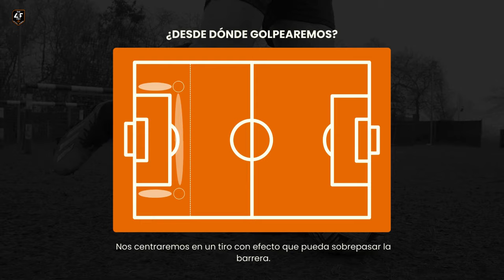Aprende a TIRAR FALTAS con EFECTO (cuando hay BARRERA) 🎯 Tutorial: Cómo tirar faltas con barrera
Aprende a TIRAR FALTAS con EFECTO (cuando hay BARRERA) 🎯 Tutorial: Cómo tirar faltas con barrera. Descubre el Arte del Lanzamiento de Faltas con Efecto y Barrera en este Tutorial Exclusivo de L4F PRO.

[¡NO TE LO PIERDAS! ⏰] Alcanza tu mejor nivel con nuestra METODOLOGÍA COMPLETA de élite para futbolistas. ¡Aprovecha esta oferta ahora!

Prepárate para sumergirte en el fascinante mundo del fútbol con nuestro tutorial detallado sobre cómo tirar faltas con efecto por encima de la barrera. En este exclusivo contenido de L4F PRO, te guiaremos a través de cada paso esencial, desde la técnica perfecta hasta trucos de expertos que transformarán tu juego.

La Técnica Maestra: Cómo Golpear con Efecto
El primer pilar de un lanzamiento de falta exitoso es la técnica de golpeo. Enfócate en la parte interna del pie para lograr el giro deseado en la pelota. Ajusta el ángulo de tu pie y la posición de tu cuerpo según la potencia y dirección que buscas. En nuestro tutorial, desentrañamos estos detalles, brindándote la claridad necesaria para ejecutar cada disparo con precisión.

Pasos Esenciales para un Lanzamiento Impecable
Desde la visualización del lanzamiento hasta la colocación del cuerpo y la cantidad de pasos hacia atrás, cada detalle cuenta. Te ofrecemos una guía completa basada en la experiencia de L4F PRO para que puedas perfeccionar tu rutina de lanzamiento. Visualiza el momento, ajusta tu posición, cuenta tus pasos y elige el ángulo perfecto para superar cualquier barrera.